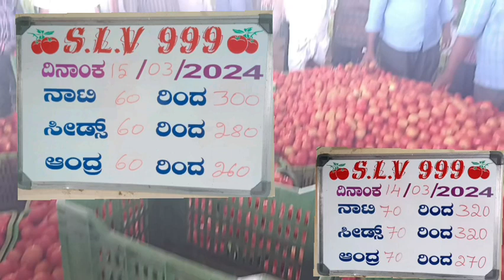March 15, 2024!!all market tamotoprice today!!palamaner tamoto market